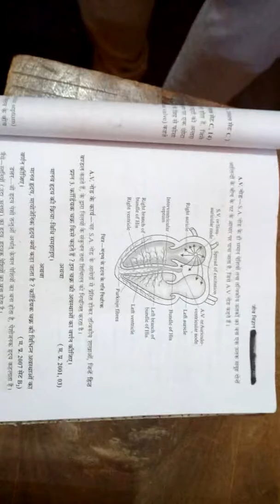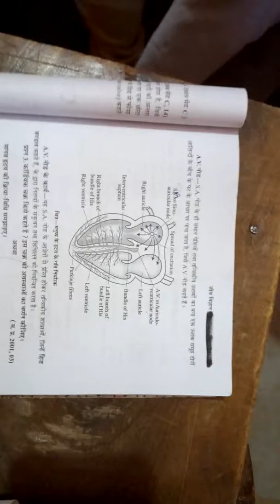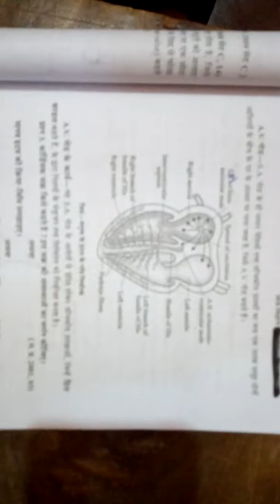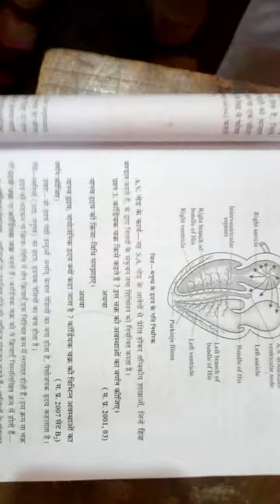Pacemaker of heart